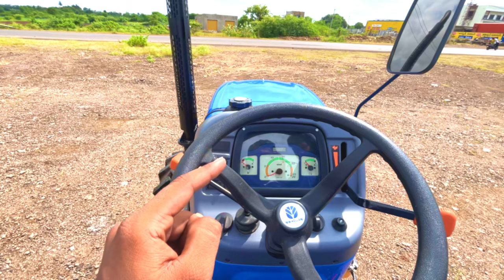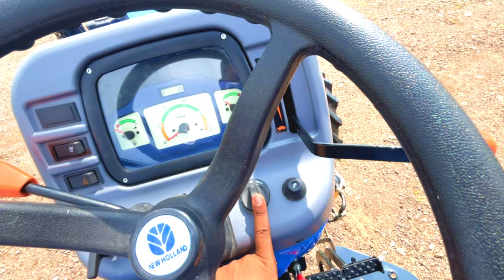ઓહો ભાઈ આ ટ્રેક્ટર ની તાકાત સામે 50Hp ટ્રેક્ટર પણ ફેલ છે- New Holland 4710 Excel 4×4 Model Review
All New New Holland 4710 4×4
New Holland 4×4
Best 47Hp Tractor
Indian Best 47 Hp Tractor
New Holland Tractor Videos
Big Tractor Videos
Best Tractor Review
Tractor Review
Tractor Videos
New Holland New Tractor

4710 New Holland 4x4
New Holland 4710 Red
4710 New Holland
New Holland 4710 4wd Excel
New Holland 4710 4wd Telugu
4×4 New Holland
New Holland 4710 4wd For Sale

4wd Tractor
Best 4wd Tractor
Tractor
4wd Tractor Price
4wd Tractors In India
Tractor Video
Top 4wd Tractors
Top 10 4wd Tractor
4wd Tractor In India
Top 3 4wd Tractor
Best 4wd Tractors In India 2020
Top 10 4wd Tractors
Tractor Videos
Best 4wd Mileage Tractors In India 2022
Top 10 4wd Tractor In India
4wd Tractor Specification
Top 5 4wd Tractor Under 10 Lakh
Tractors
Sonalika Tractor
Mahindra Tractor
4wd Best Tractor